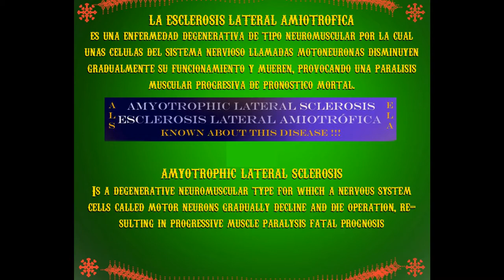LAURA VIRGINIA SANTIAGO ARAGON - HELP ON THE ALS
This video has all the artistic works (paintings - drawings - studies - paintings and sculptures) from the period from 2003 to 2011 of artist Laura Aragon with his new nickname "CIRCUS ART ARAGON"also expresses the unconditional support associations Sclerosis Lateral Sclerosis (ALS) which his father was pareciente of this terrible disease. To do know about this disease so unknown and still no cure. Laura Virginia Santiago Aragon is one of many spokespersons for the Amyotrophic Lateral Sclerosis.

The music you hear is Emilie Autumn's song called Unlaced in Electric Violin.

A caricature painting acrylic on wood with  Pearls: Work based on the work of Michael Hussar, my work done in acrylic paint on MDF, I made a replica of Michael Hussar for my thesis..

Este video reúne todos los trabajos artísticos ( acuarelas - dibujos - estudios - pinturas y esculturas ) a partir del periodo 2003 a 2011 de la artista Laura Aragón con su nuevo seudónimo "CIRCUS ARAGON ART" También expresando el apoyo incondicional a las asociaciones de la Esclerosis Lateral Amiotrófica (ELA) al cual su padre fue pareciente de esta terrible enfermedad. Hay que hacer conocer sobre esta enfermedad tan desconocida y que aun no hay cura. Laura Virginia Santiago Aragón es una de tantos portavoces de la Esclerosis Lateral Amiotrófica.

La música que escuchan es de Emilie Autumn con su canción en Violin Electrico llamada Unlaced.

ACTO BENEFICO ELA (Esclerosis lateral amiotrófica) "No llores no te rindas"

Yo conozco a E.L.A. ¿Y tu? Esclerosis Lateral Amiotrofica

UNETE EN LA BUSQUEDA D LA CURA PARA LA ESCLEROSIS LATERAL AMIOTROFICA